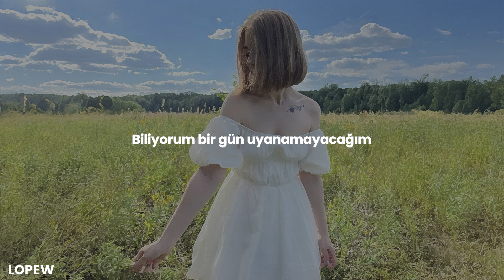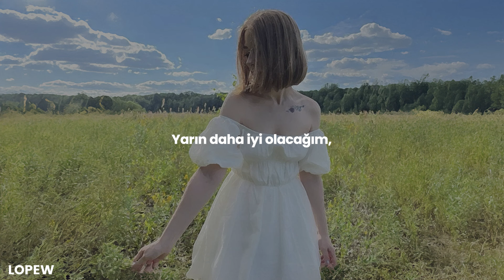ooes - исповедь (confession) (Russian Subtitle + Lyrics CC) 🌟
❗️ Anlamlandıralım,

📣 bi tane kız var, ölüyorum ona, o yardım ediyo buna 🥹

🌻 Wallpaper: ADOBE AI
💿 Albüm: мои (твои) тёмные желания
🎭 Tür: Indie, Alt Pop, Psikedelik
⌨️ Altyazı;
 ➖ Video: Lopew
 ➖ YT Türkçe: Lopew
 ➖ YT İngilizce: Lopew
📃 Çeviri: Lopew
💠 İçerik: Lopew
🔰 Font: Poppins

 💝 Abone: 1.1K
 💖 İzlenme: 788K
 👫 %18 K - %82 E
 ⚜️ %8 ✔️ - %92 ❌

🗯 lyrics:

Yorumlarda.